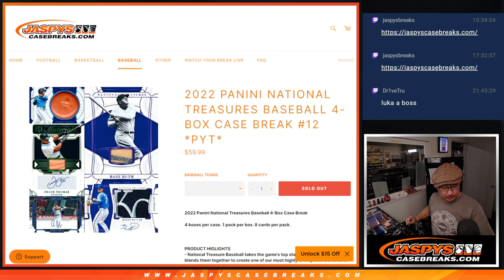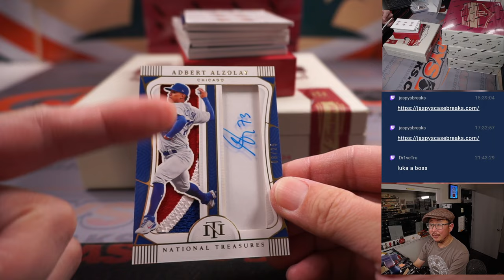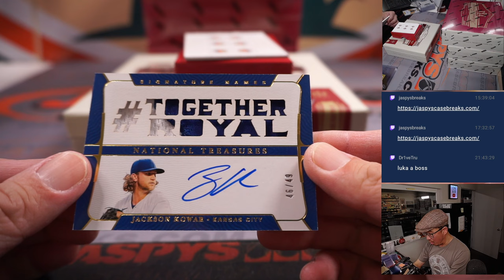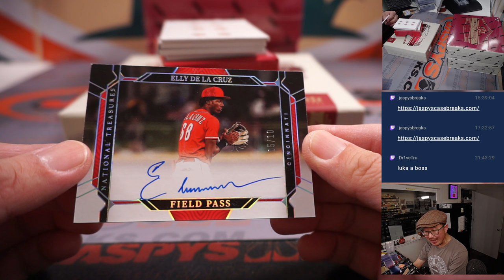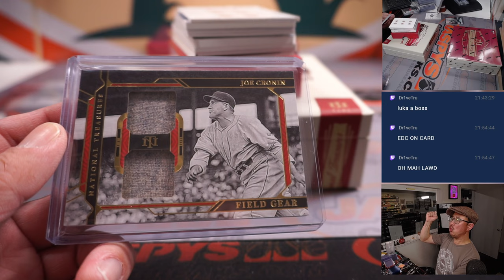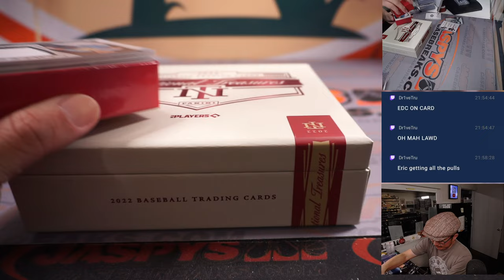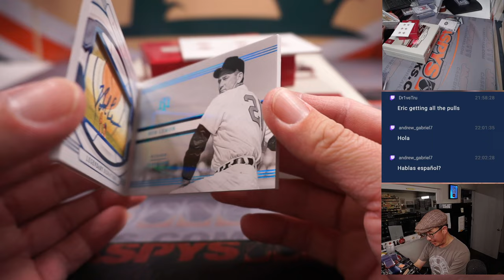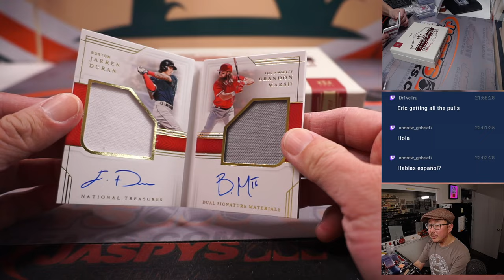Th, 01.12.23 -- 2022 PANINI NATIONAL TREASURES BASEBALL 4-BOX CASE BREAK #12 *PYT*